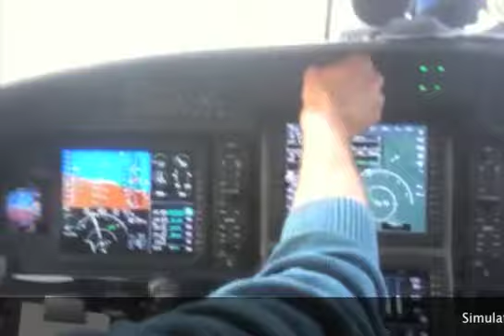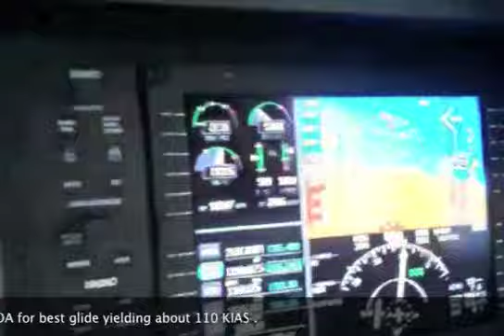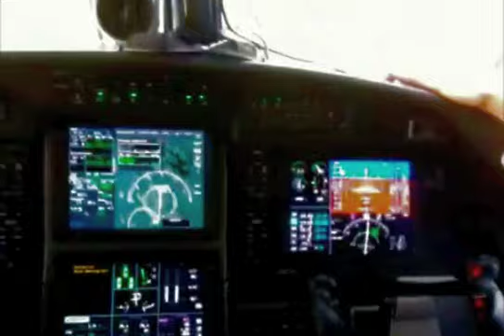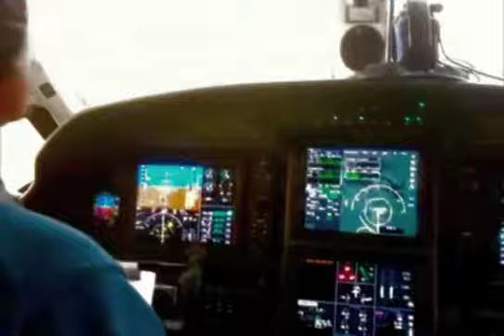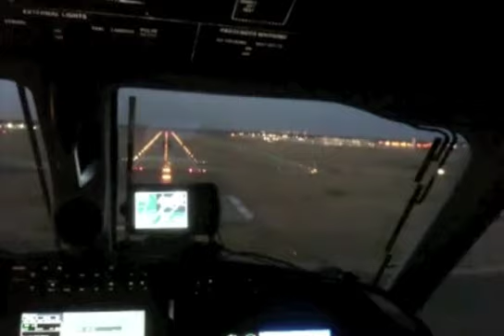Pilatus Training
Recurrent Pilatus training with John Morris of ACFT Services. A great guy with a lot of knowledge of the PC12.